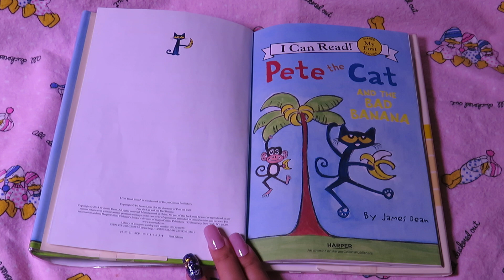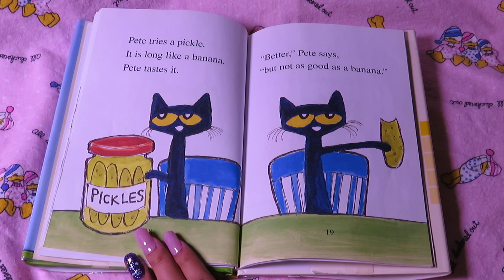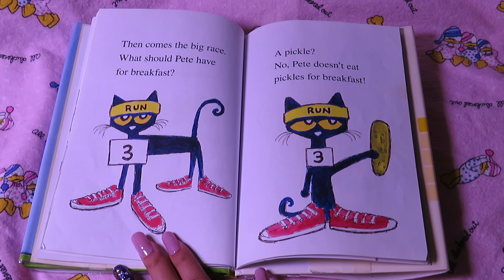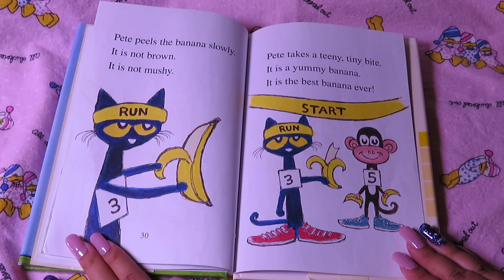PETE THE CAT AND THE BAD BANANA READ ALOUD